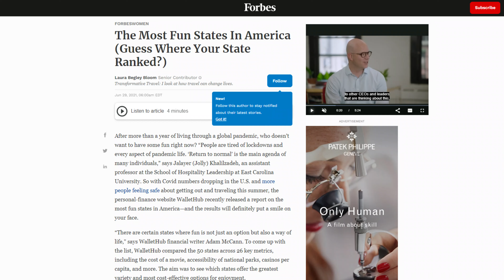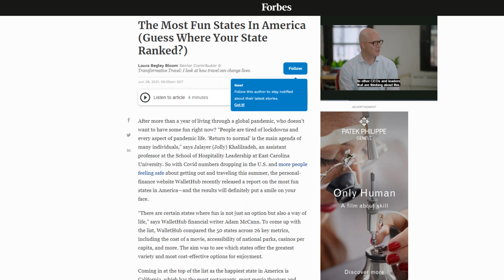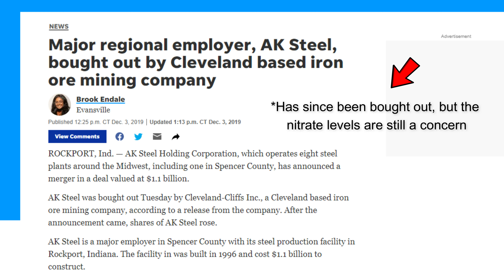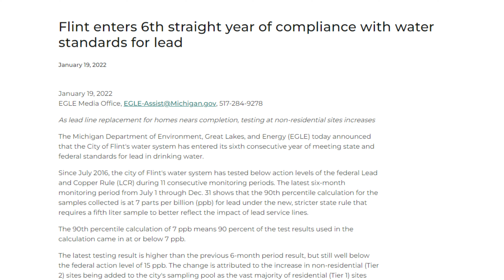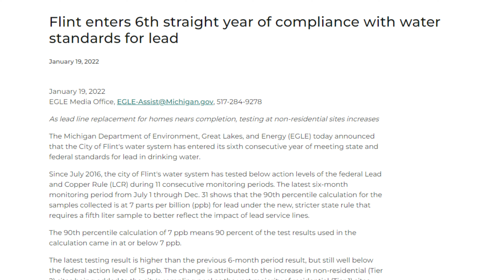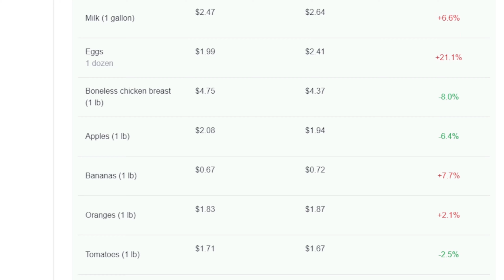Why SO MANY People Are Moving To Michigan From Indiana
Moving To Michigan From Indiana - So you’re thinking about making the move from Indiana to the great state of Michigan? Well, in this video I am going to break down why you should, and a few reasons why REAL people are doing it based on facts!

And before you think about clicking off this video because I’m going to be biased as a Michigander, I encourage you to stay because I’m breaking down the facts, and what REAL people are saying about the state they live in. According to data collected by Stacker.com, 11,026 people moved from Indiana to Michigan, which is among the top 5 states that residents of Indiana tend to go to..

0:00 MOVING TO MICHIGAN FROM OHIO
0:56 THINGS TO DO
1:34 COMPARISON
2:40 REAL REVIEWS
3:40 WATER PROBLEMS
5:06 LIFESTYLE
7:04 COST OF LIVING